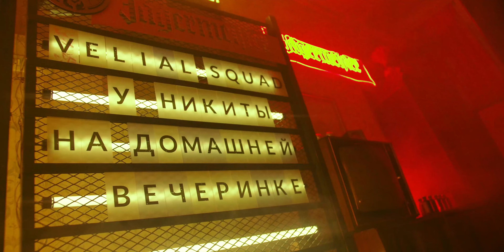VELIAL SQUAD на домашней вечеринке от Jagerfriends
Jagerfriends вывели домашние вечеринки на новый уровень - устроили по-настоящему щедрый конкурс. А мы приехали на одну из таких сразу домой к победителю - Никита выиграл свой личный концерт, всего лишь зарегистрировавшись в телеграм-боте!
Кажется, соседи остались довольны…

Генеральный продюсер – Кристина Егиазарян @yo_kristin
Коммерческий директор – Олег Вахромеев @neveroneo
Арт-директор – Юлия Толмачева @22_22pm
Инфлюенс продюсер – Павел Лебедев @lebedev_paul
Креативный продюсер – Даниил Михин @daniilmikhin

Blue Studio

Продюсеры – Марьям Арасланова & Дина Качуровская @maayyyaam @mini_asian_lov

Режиссер  — Иван Бушмелев @bsmlvevo
Второй режиссер — Регина Мун @rmmowe
DOP/Гафер — Кирилл Кощеев @kirill_kosheev
Художник-постановщик — Дарья Пономарева @d0rrp

Стилист – Ася Соколова @asyasokolova_stylist

Jagerfriends выражает благодарность Zotman Pizza за помощь в проведении съемок